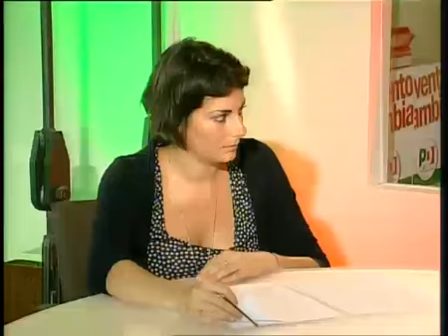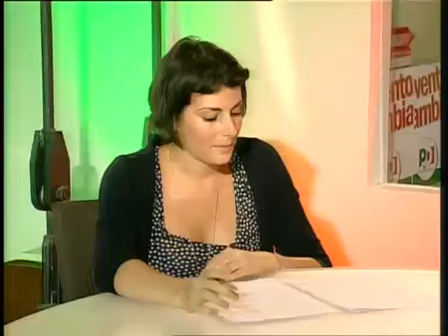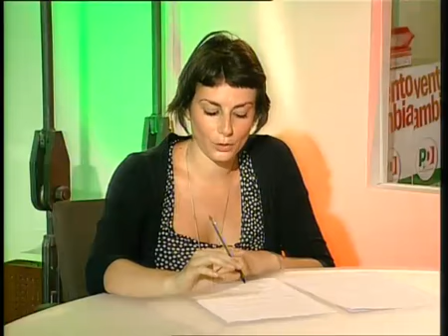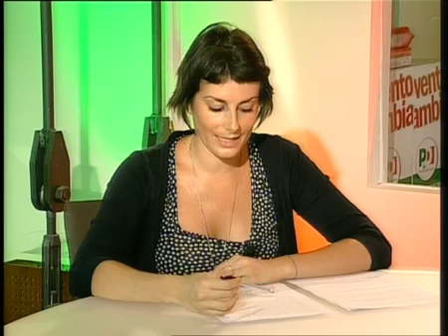Il viaggio di Bersani in Medio Oriente - 14.07.2011